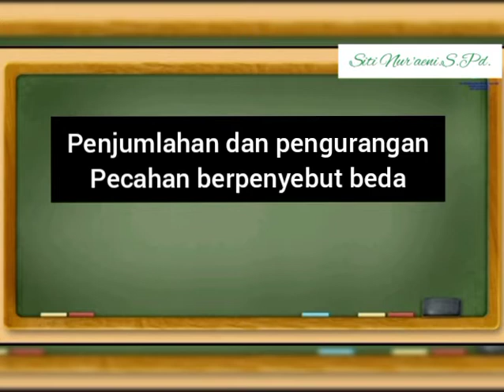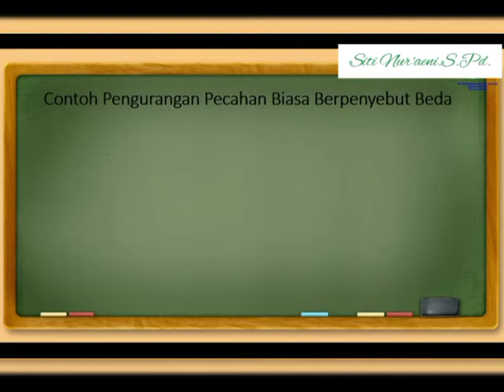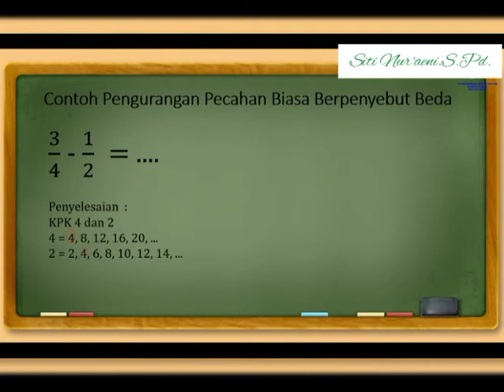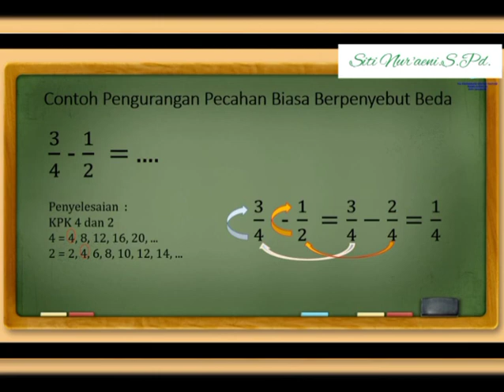Kelas 5_MATEMATIKA_Penjumlahan dan pengurangan pecahan berpenyebut Beda